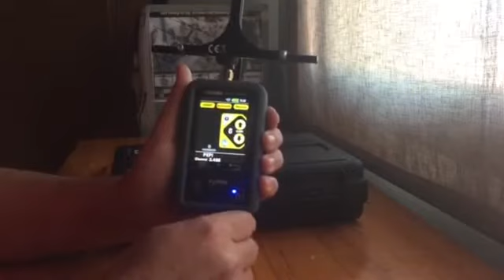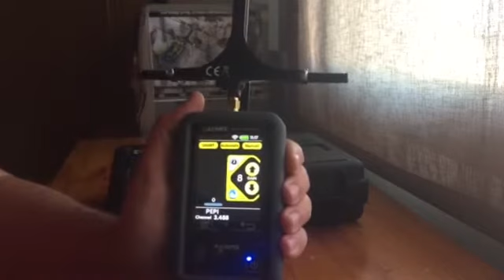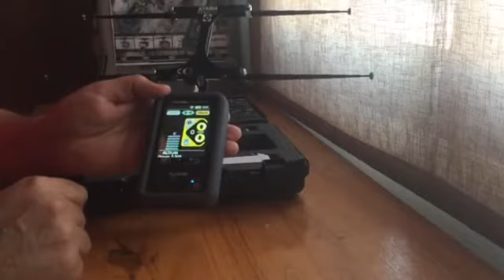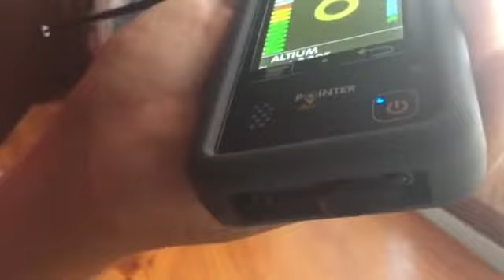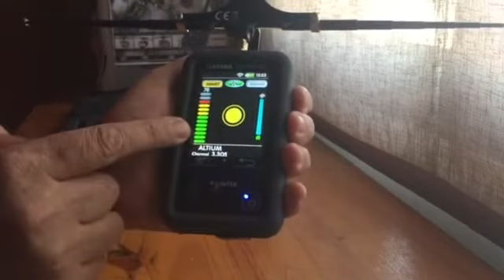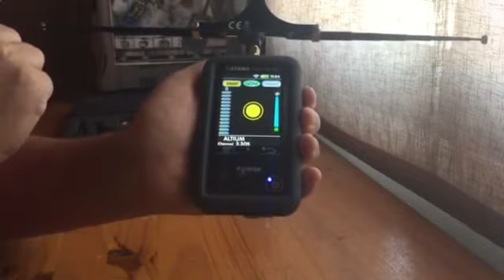ACTUALIZANDO NUESTRO RECEPTOR POINTER 1ª PARTE